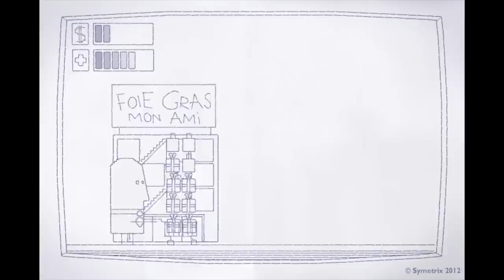La magie de Noël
Profitant des fêtes de fin d'année attendues par tous avec impatience, Symetrix a décidé de relever son plus grand défi : vous former à la magie de Noël... ou comment ne plus voir les fêtes de fin d'année du même oeil...

Quoiqu'il en soit, l'équipe Symetrix vous souhaite de passer de très belles fêtes de fin d'année !!